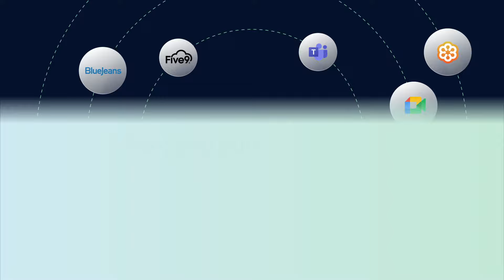Introducing Decode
Decode is a conversational intelligence platform that comes ready to be integrated with your existing conferencing and collaboration ecosystems. It seamlessly gathers conversation data and creates a layer of intelligence on top to turn conversations into actionable insights that will increase the efficiency and productivity of teams/organisations.